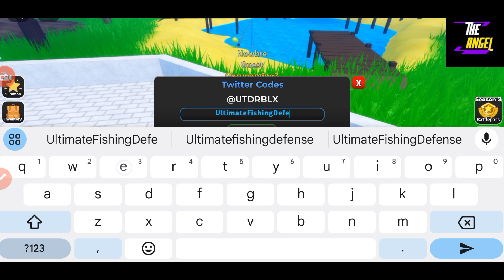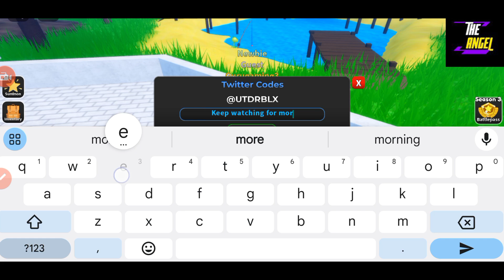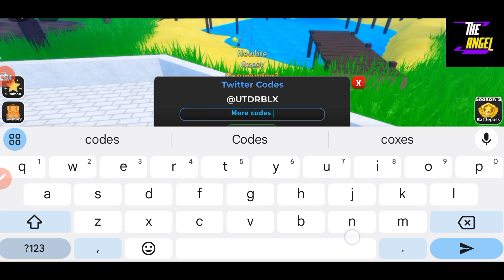⚙️ New ⚙️ CODES ULTIMATE TOWER DEFENSE - ULTIMATE TOWER DEFENSE CODES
Welcome Guys

Thanks